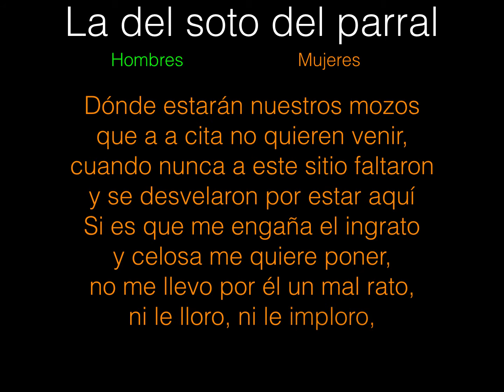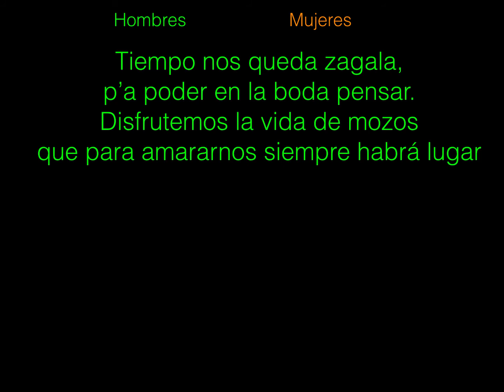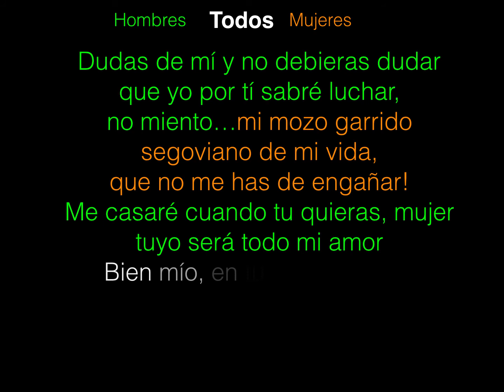La del soto del parral 1a dones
1a voz del coro de mujeres de la zarzuela La del soto del parral